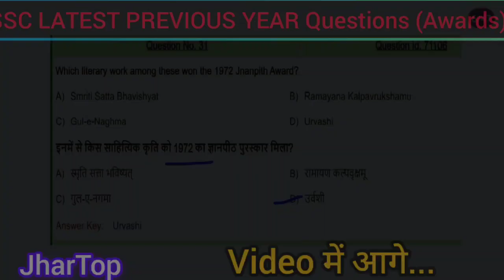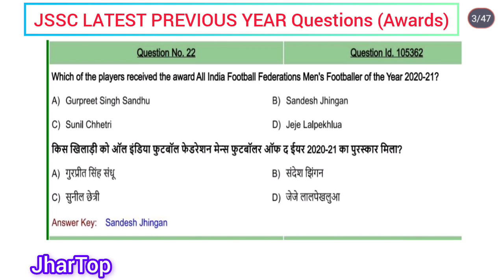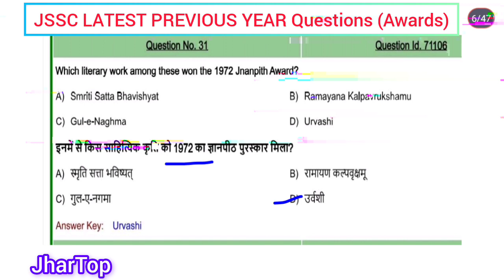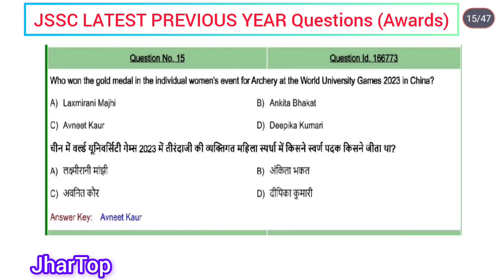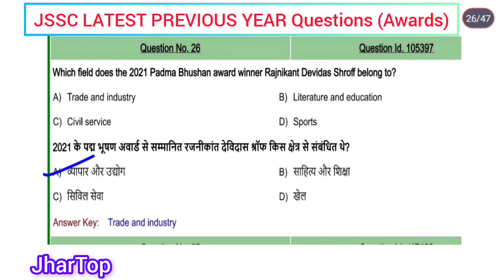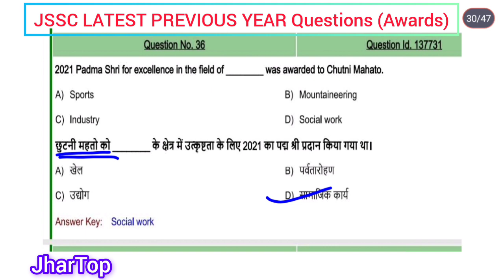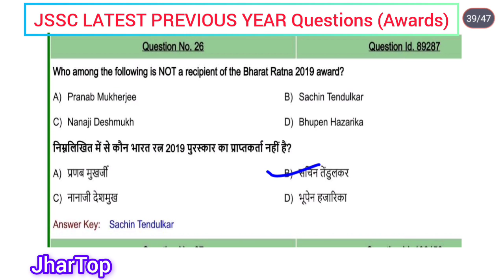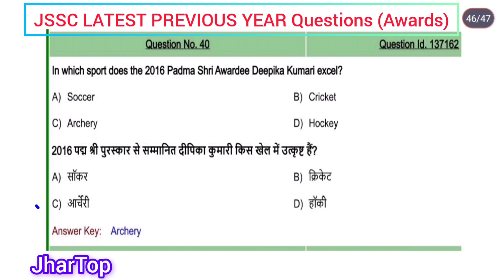🔥 पुरस्कार (Awards)🔥| Jharkhand Police Constable Exam 2024 | JSSC constable exam classes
Welcome to [JharTop]! In this video, we dive deep into the JSSC Police Constable Exam, offering valuable insights, tips, and a comprehensive guide to help you prepare effectively.

🔍 Topics Covered:
Detailed Syllabus: In this video you get the right topics which have to prepare for getting best marks in the exam.

Preparation Tips: Proven strategies to optimize your study routine and maximize your chances of scoring high.

Previous Year Analysis: Learn from the trends and patterns of previous exams to tailor your preparation accordingly.

Recommended Resources: Discover the best books, online materials, and mock tests to enhance your preparation.

Get insider tips from successful candidates.

Stay updated on any recent changes in the exam pattern or syllabus.

Boost your confidence with expert advice on time management and tackling tricky questions.

Aspiring JSSC Police Constable candidates.

Anyone looking for effective exam preparation strategies.

Individuals interested in understanding the nuances of the JSSC recruitment process.

🕒 Timestamps: 0:00- Intro 0: 15 - Polity 1:30 -4:00 - Summary and important Topics

[Recommended Study Material]

Best of luck with your JSSC Police Constable Exam preparation. Let's ace this together! 💪